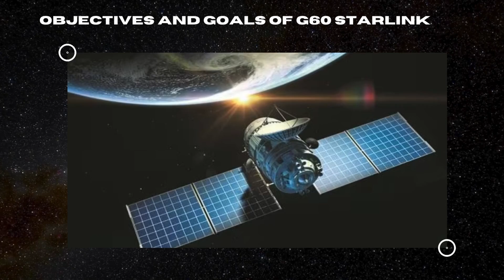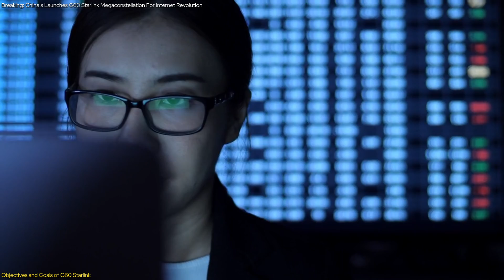Breaking: China’s Launches G60 Starlink Megaconstellation For Internet Revolution!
China is set to revolutionize global internet connectivity with the launch of its ambitious G60 Starlink megaconstellation. Scheduled for early August, the project will deploy 18 satellites, the first of over 12,000 planned, aiming to challenge existing players like Starlink and secure vital orbital slots. Backed by substantial funding and cutting-edge technology, G60 Starlink promises enhanced data security and widespread internet access. Join us as we dive into the details of this groundbreaking initiative and explore its potential to reshape global communication.